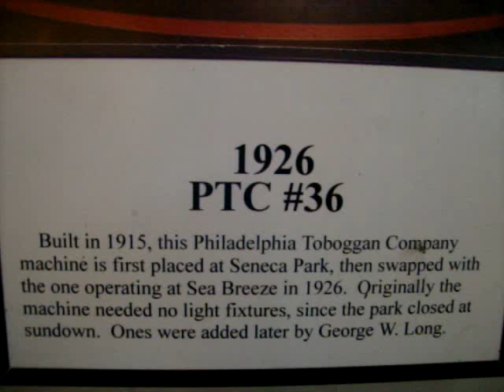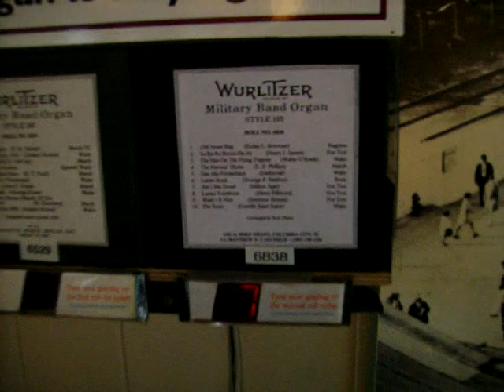Seabreeze Carousel & Verbeeck 165 Band Organ (1)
"Limbo Rock" and "Ain't She Sweet" ... The beautiful carousel at Seabreeze Amusement Park, Rochester, New York, with its replica Wurlitzer 165 band organ. The park's previous carousel, Philadelphia Toboggan Co. #36, was lost to fire in 1994, and as you can see from the picture at the beginning, the new carousel, completed in 1996, looks very much like it. The horses were carved by master carver Ed Roth in California. There are also four survivors from PTC #36, as well as two horses carved by George Long, Jr. The band organ, also completed in 1996,  was built by Johnny Verbeeck in Belgium, based on a Wurlitzer 165 in a private collection. The roll frames are original Wurlitzer, from a European organ that had been converted to 165 rolls. These two tunes are from roll 6838, one of the new rolls by virtuoso arranger Rich Olsen -- "Limbo Rock" (Strange & Sheldon) followed by, at 2:23, "Ain't She Sweet" (Milton Ager).

UPDATE -- 2/28/10 -- A replica 165 facade for this organ is in the works!